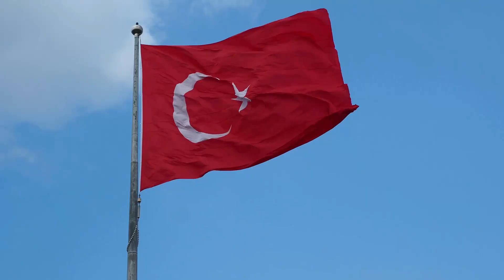Learn Alphabets with Flags and Maps | A-Z Country Names, Flags, and Maps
Welcome to our captivating and informative video, "ABC Countries for Kids"! In this meticulously crafted video, we've prepared a delightful journey through the alphabet, where children can learn about various countries, their unique flags, and their geographical locations on the world map. 🌍🌟

In this engaging video, we will guide your children through the alphabets from A to Z, unveiling the national flags and maps of each featured country. Your little learners will embark on an educational adventure that introduces them to the rich tapestry of our world's nations. 🚀🌎

Let's embark on this captivating journey:

🇦🇺 Australia: Down Under, we find Australia, with its unique flag featuring the Southern Cross constellation.

🇧🇷 Brazil: From the Amazon Rainforest to Rio's iconic Christ the Redeemer, Brazil's vibrant flag is a symbol of diversity.

🇨🇳 China: Discover the Great Wall of China and the Forbidden City, while recognizing China's red flag with five golden stars.

🇩🇰 Denmark: The home of fairy tales and the Little Mermaid statue, Denmark's flag, known as the Dannebrog, is Europe's oldest flag.

🏴󠁧󠁢󠁥󠁮󠁧󠁿 England: England's St. George's Cross is part of the Union Jack, representing a rich history and culture.

🇫🇷 France: The Eiffel Tower, croissants, and the iconic Tricolour flag make France a delightful destination.

🇩🇪 Germany: Experience Germany's history, culture, and the distinctive black, red, and gold flag.

🇭🇺 Hungary: Explore Hungary's unique geography and history while recognizing its national flag.

🇮🇳 India: Discover the incredible diversity of India, symbolized by the tricolour flag with the Ashoka Chakra.

🇯🇵 Japan: The Land of the Rising Sun, Japan, boasts a captivating flag and rich cultural heritage.

🇰🇪 Kenya: With its diverse wildlife and stunning landscapes, Kenya is known for its Maasai shield and spears on its flag.

🇱🇧 Lebanon: Learn about Lebanon's history and culture, represented by the Cedar tree on its flag.

🇲🇾 Malaysia: Experience the vibrant culture of Malaysia and its flag featuring a 14-pointed star.

🇳🇿 New Zealand: From the Maori culture to stunning landscapes, New Zealand's flag showcases the Southern Cross.

🇴🇲 Oman: Oman's flag tells a story of its unique geography and cultural heritage.

🇵🇰 Pakistan: Explore the history and culture of Pakistan while recognizing its flag with a crescent and star.

🇶🇦 Qatar: Discover Qatar's modern skyline and heritage, symbolized by its maroon flag.

🇷🇺 Russia: The world's largest country, Russia, features a white, blue, and red flag.

🇪🇸 Spain: From flamenco to bullfighting, Spain's flag is a symbol of its diverse culture.

🇹🇷 Turkey: Experience the rich blend of Europe and Asia in Turkey, as represented by the star and crescent flag.

🇺🇸 United States of America: The stars and stripes of the United States represent a nation built on freedom and democracy.

🇻🇳 Vietnam: Learn about Vietnam's history, culture, and its red flag with a gold star.

🏴󠁧󠁢󠁷󠁬󠁳󠁿 Wales: Part of the United Kingdom, Wales has its own flag with a dragon.

🇾🇪 Yemen: Discover Yemen's rich history and culture, symbolized by its flag with a red background and white stars.

🇿🇼 Zimbabwe: From Victoria Falls to the Great Zimbabwe Ruins, this African nation has a colorful flag.

Explore the diverse cultures, colors, and shapes that make each country special. From the striking red and Yellow of China’s flag to the vibrant green and Yellow of Brazil, this video is an excellent tool to help kids not only learn their ABCs but also gain an appreciation for the global community we all belong to. 🌈🌎

We've carefully curated a list of countries, showcasing their flags and maps in a visually stimulating and child-friendly format. As your kids watch, they'll start to recognize the flags and maps of countries around the world, broadening their horizons and fostering a love for geography. 🌍🌏

Your support is invaluable and motivates us to continue creating content that encourages children to explore, learn, and grow. 📚📺

We sincerely appreciate your viewership and involvement in our mission to make learning an enjoyable adventure for kids. Thank you for being a part of our educational journey! 🌟📚🌏🎉

ABC Countries
A-Z Country Names
Flags and Maps
Kids Education
Geography Learning
World Exploration
Children's Videos
Educational Content
Learning with Flags
Map Discovery
Geographical Adventures
Young Explorers
Flags of the World
Maps of Countries,
Geography for Children
A to Z Learning,
Country Names,
Country Flags,
Map Education,
World Maps,
Country Maps,